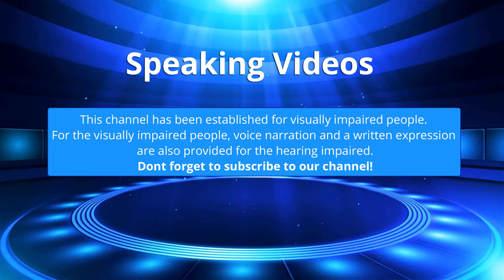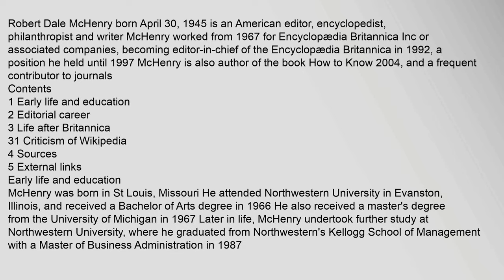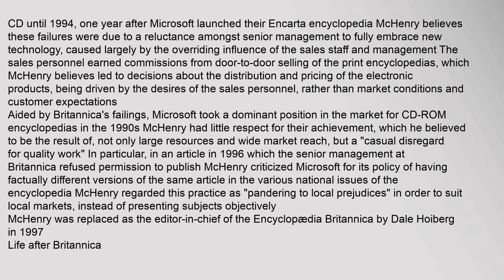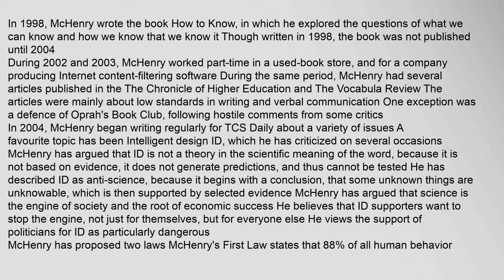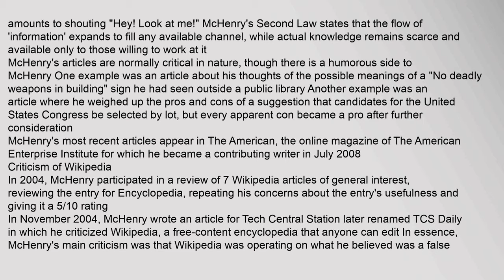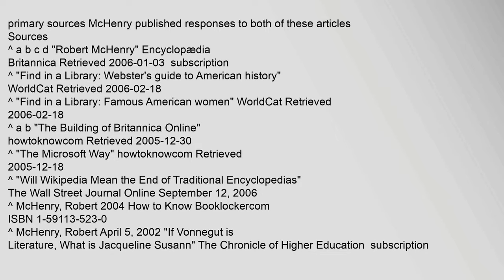Robert McHenry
Robert Dale McHenry born April 30, 1945 is an American editor, encyclopedist, philanthropist and writer McHenry worked from 1967 for Encyclopædia Britannica Inc or associated companies, becoming editor-in-chief of the Encyclopædia Britannica in 1992, a position he held until 1997 McHenry is also author of the book How to Know 2004, and a frequent contributor to journals
Contents
1 Early life and education
2 Editorial career
3 Life after Britannica
31 Criticism of Wikipedia
4 Sources
5 External links
McHenry was born in St Louis, Missouri He attended Northwestern University in Evanston, Illinois, and received a Bachelor of Arts degree in 1966 He also received a masters degree from the University of Michigan in 1967 Later in life, McHenry undertook further study at Northwestern University, where he graduated from Northwesterns Kellogg School of Management with a Master of Business Administration in 19871
Editorial career
McHenrys career at Encyclopædia Britannica Inc began in 1967 After two years, he transferred to San Francisco Productions to wrobert mchenry, robert mchenry obituary, robert mchenry car crash, robert mchenry mansion 1882 modesto ca, robert mchenry 1798 pennsylvania, robert mchenry west orange nj Robert McHenry